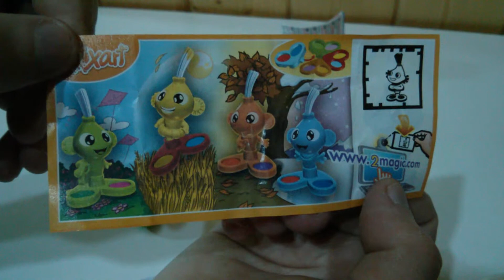Surprise Eggs kinder sorpresa Kinder surprise Christmas